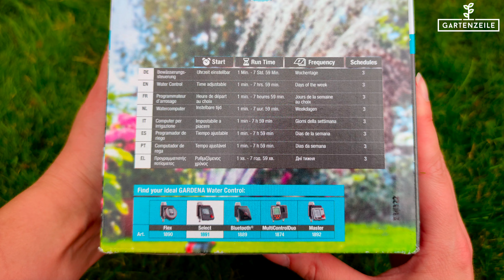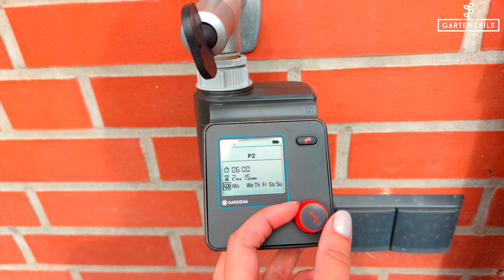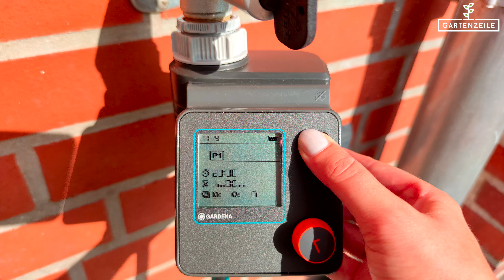Gardena Bewässerungssteuerung Select im Test!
Heute wollen uns wieder einmal dem umfangreichen Thema Gartenbewässerung befassen. Hierfür testen wir die Bewässerungssteuerung von Gardena. Lasst uns gemeinsam schauen, wie der Computer sich in der Praxis schlägt! Viel Spaß beim Schauen.

MultiControl Duo

00:00 Intro
00:20 Produktvorstellung Gardena Select
02:14 Einstellungen von Bewässerungszeiten
03:50 Ausblick und Outro